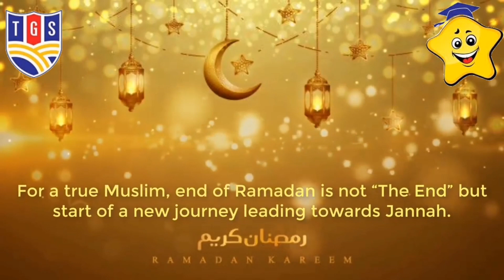Ramzan Mubarak.TGS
O Allah forgive us for all our sins and take us in your blessings and happiness. We are very weak, give us the strength to fight against sins.
The Generation School